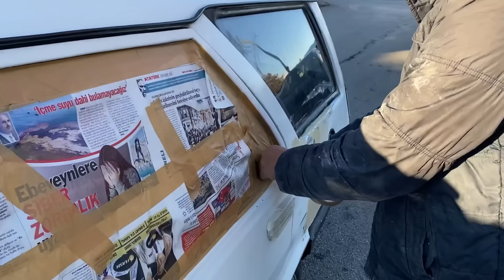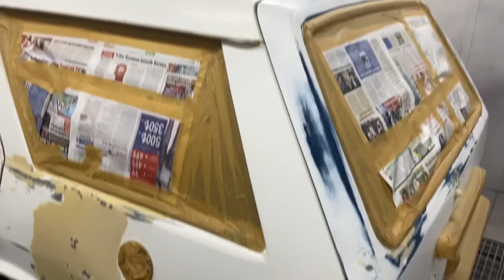48 SAAT İÇERİSİNDE HURDA ARABAYI HAYATA DÖNDÜRDÜK (RESTORASYON)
48 SAAT İÇERİSİNDE HURDA ARABAYI HAYATA DÖNDÜRDÜK (RESTORASYON) Merhabalar ben Ömer Rıdvan Olucak yani ÖRKO bugün yanımda Süleyman Pro var onunla beraber sizlere köyden 2000 MODEL TOFAŞ kartal aldık bu araç çok yıpranmış ve haşat vaziyette.Aracı hurda amacıyla aldık ve tofaş Şahin kartal aracımızı restorasyon yapıyoruz . Modifiye yapıyoruz . Bu arabayı tamir edeceğiz ve restore edeceğiz . İyi seyirler